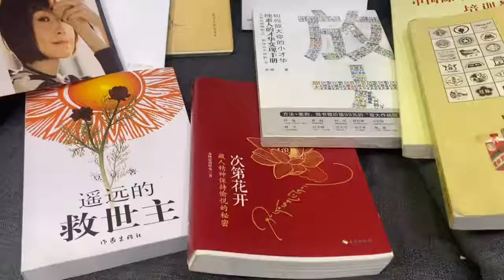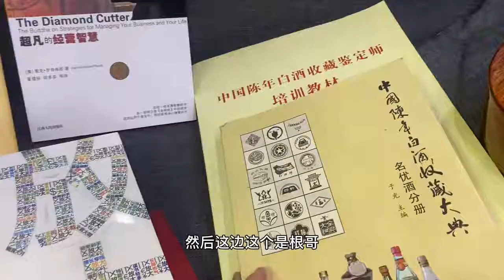男装实体店生意变好，守店也开心！汤汤爱看书弹琴还是个文艺少女